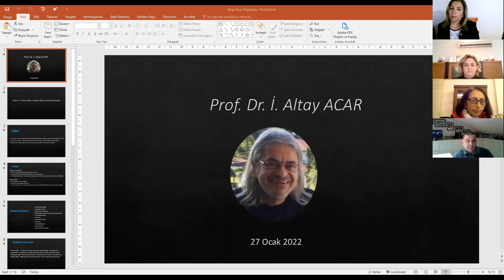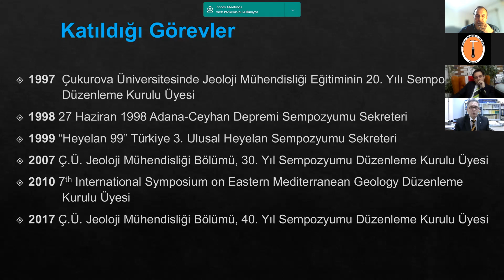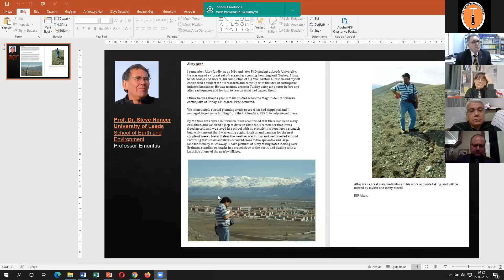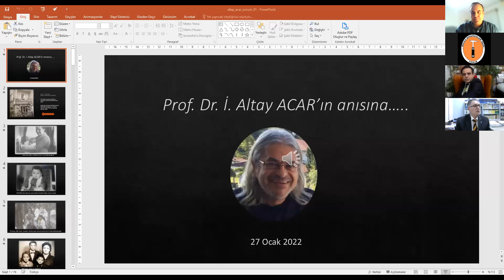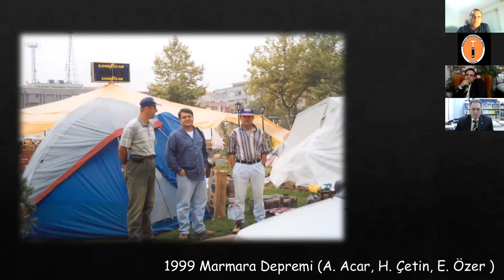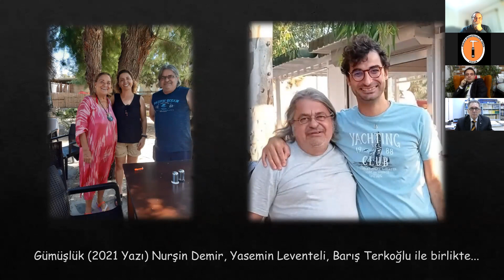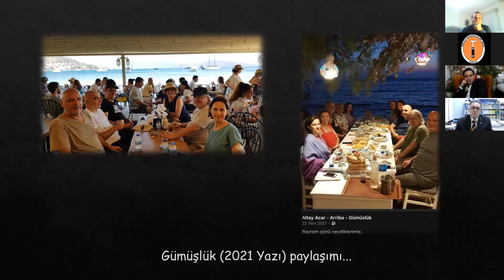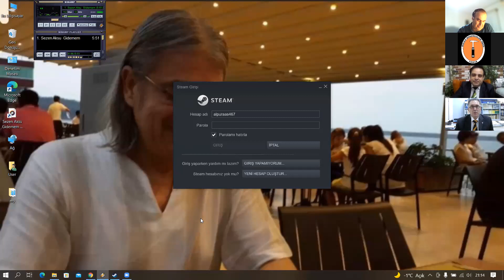Prof. Dr. İ. Altay ACAR'ı Anma Programı